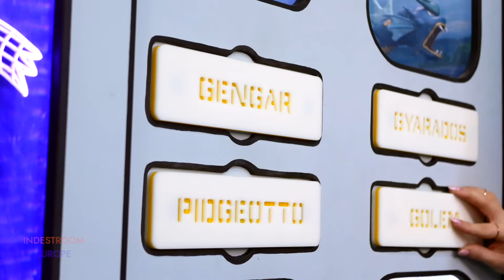Names of anymals (customized).